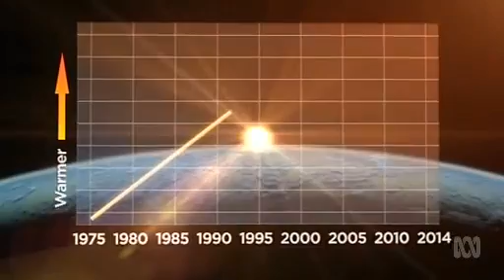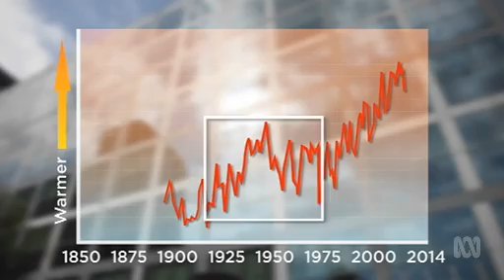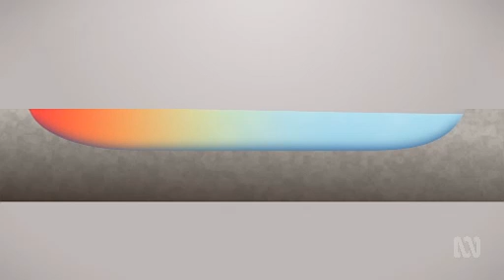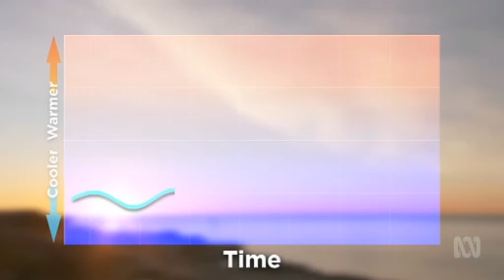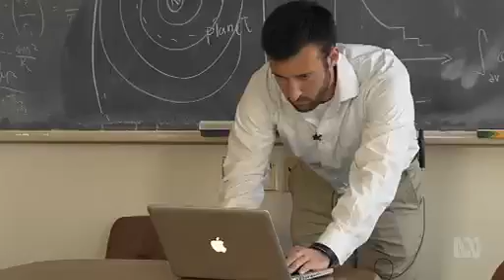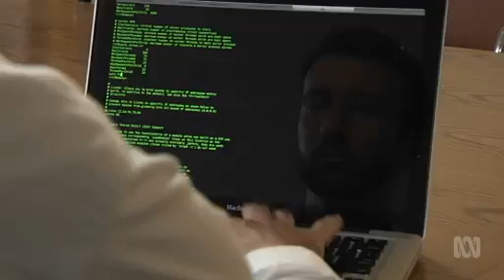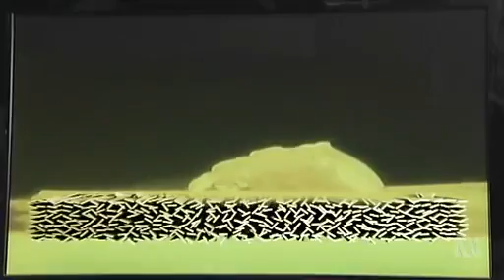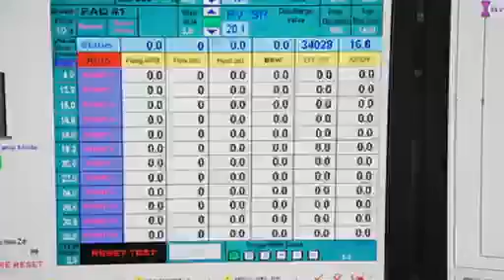ABC Catalyst 2014 Episode 14: Global Warming Pause, Illustris, Green Alloys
Global Warming Pause:
From 1975 to 1998 the world saw a rapid rise of global average air surface temperatures, linked to increasing greenhouse gas emissions.

Virtual Universe
Grab your popcorn and settle back to watch a movie about the Universe – this extraordinary super computer simulation called the Illustris, models a huge chunk of the universe: a cube 350 million light years across, and home to tens of thousands of galaxies.

Green Alloys
What can be done about the mountains of waste products that can’t be recycled?